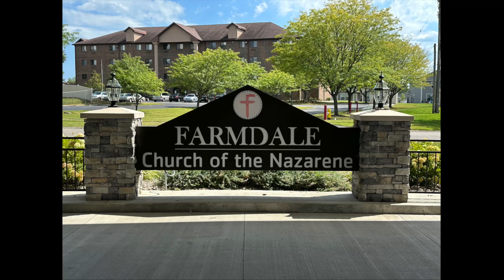Service 5 19 2024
Farmdale is the church in the Suburbs of Louisville Kentucky with the vision of: Taking Jesus to the community one person at a time.

Farmdale Church of the Nazarene
6501 Vandre Ave

Jesus Is Lord and He Loves You!